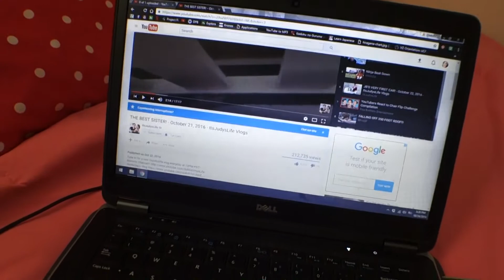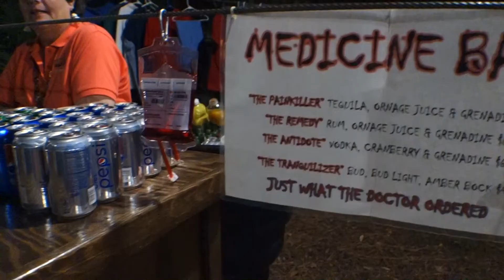[Vlog 168] Trying To Be First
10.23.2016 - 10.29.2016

I'm pretty serious when it comes to sushi buffets. And when I heard a new location was opening, you know I HAD to be the first customer!

In this week's vlog:
- Boost to run errands
- New nursing challenges
- Hot dog suit
- Shortest date ever
- Puppy love
- Halloween fun!